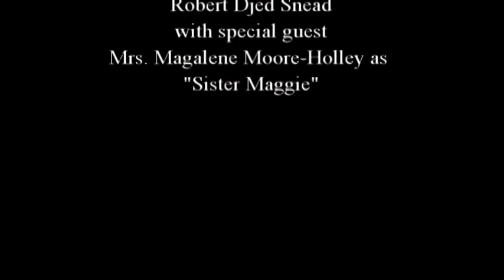"A Report on the 1853 Colored Convention in Rochester, N.Y."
Rev. J.W. Loguen attended the 1853 National Colored Convention in Rochester, N.Y. and participated in its deliberations. At this Convention the idea of a National Council was approved, the American Colonization Society was lambasted, and Rev. J.W.C. Pennington, Frederick Douglass, Dr. James McCune Smith, William Day and others spoke eloquently.

This reenactment is set in Syracuse as Loguen reports back to his constituents and challenges them to support the resolutions passed at the convention.

This presentation includes a moving rendition of "Motherless Child" by Mrs. Magalene Moore-Holley as a member of Zion Church in Syracuse.